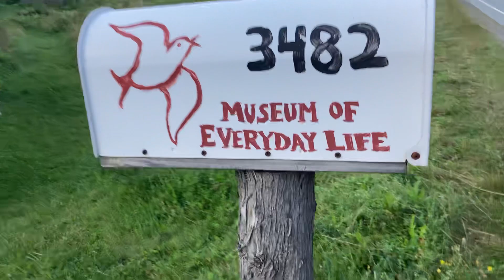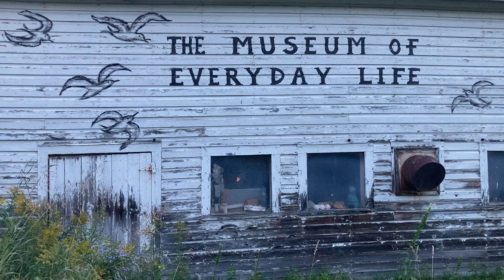the museum of everyday life